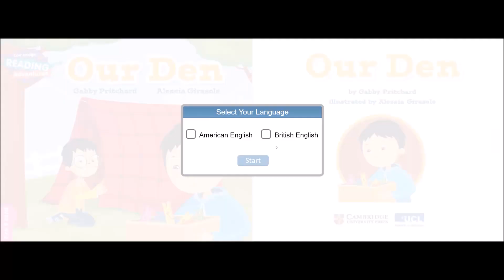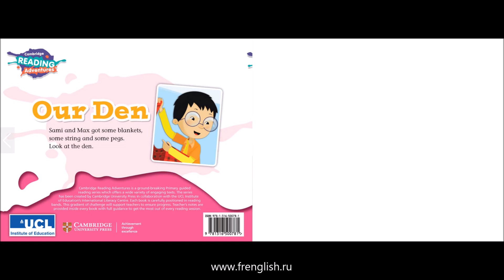Our Den - British English - Cambridge Reading Adventures Pink B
Cambridge Reading Adventures Pink B
Our Den - British English.
Sami and Max got some blankets, some string and some pegs. Look at the den they make.